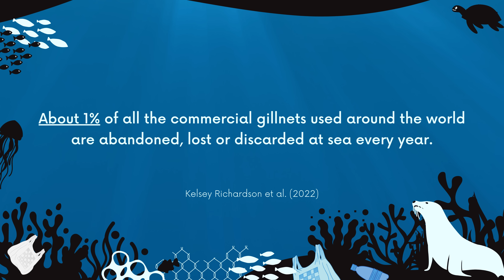Baby Seal Relaxes With Rescuer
The crew saw an entangled baby seal through the fog. Wally catches him, and Naude cuts the gill net to save the pup. The little guy decides to relax with the rescuers as a way of saying 'thank you'! The joy that comes from rescuing these animals and knowing we gave them a second chance at life is just beyond words. Irresponsible fishing practices are taking place and causing such harm to marine animals. Laws should be put in place to punish those caught in the act. 🦭